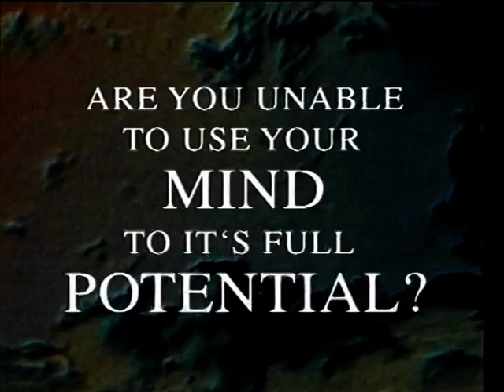Jeevan Mulya Naitik Adhyatmik Bharat _ Dadi Prakashmani